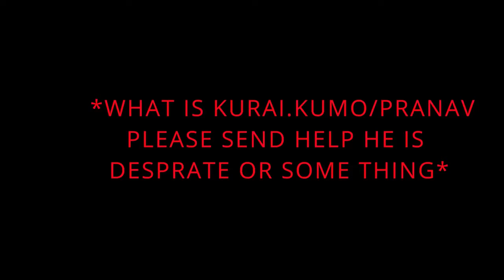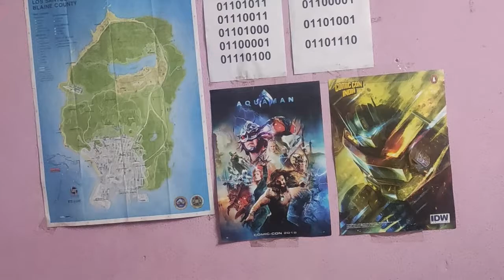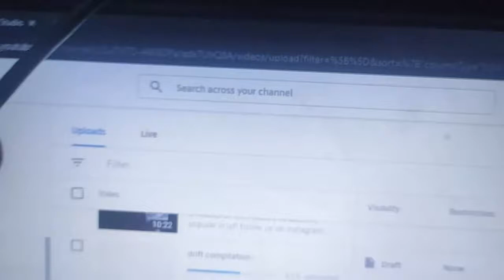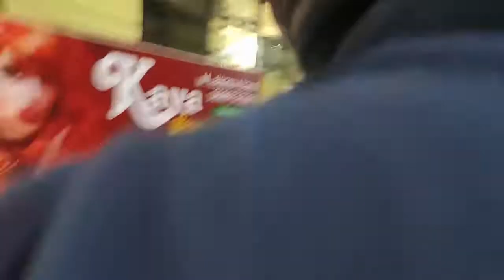Scoot @ 60kmh with no hands vlog-day2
3 bakchod bois recording their sed lyf!